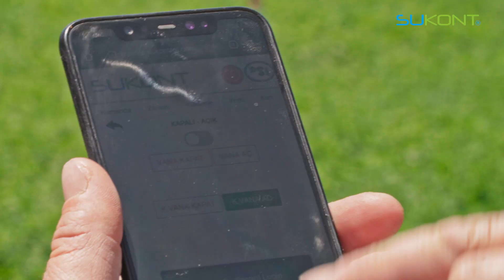Selevir sulaması - Çiftçiler sulamaya başladı.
Afyonkarahisar, Çay İlçesi İnli Köyün'nde Çiftçiler  Selevir Sulaması pilot bölgede Türkiye'de ilk defa uygulanan kablosuz otonom tarla başı sulama sistemi ile sulamaya başladı.

Çiftçilerimizden Muammer Demir Sukont Eğitim Çalışmasının hemen ardından cep telefonu ile sulama yaptı. Heyecanı görmeye değerdi. Hayırlı Olsun. Kazncı bol olsun.